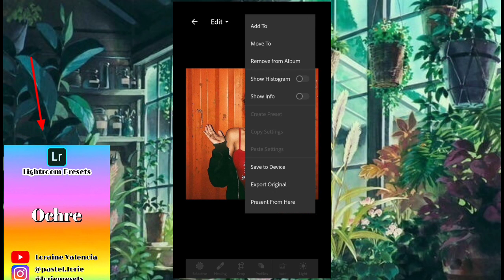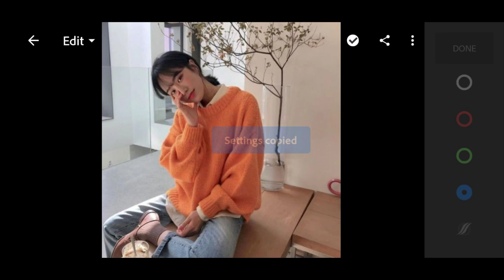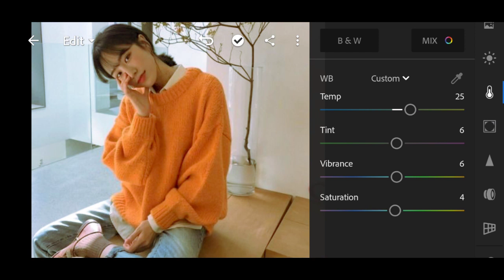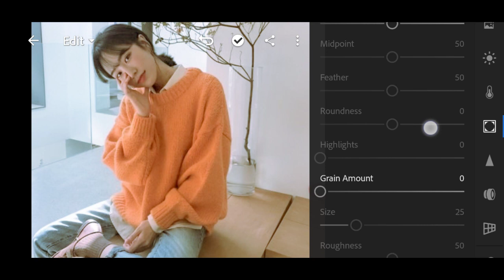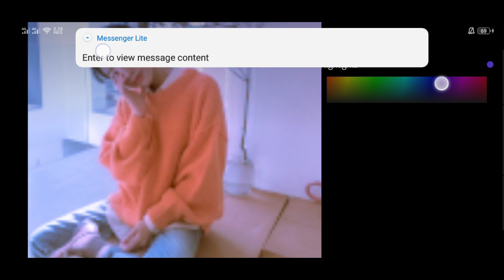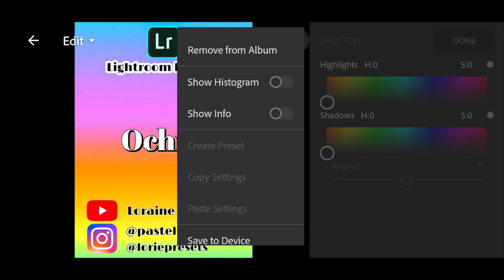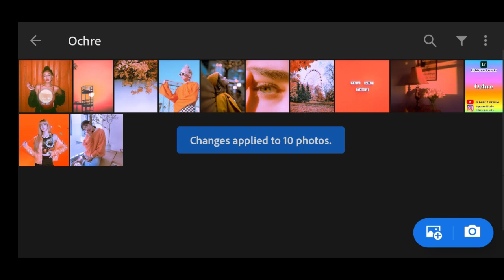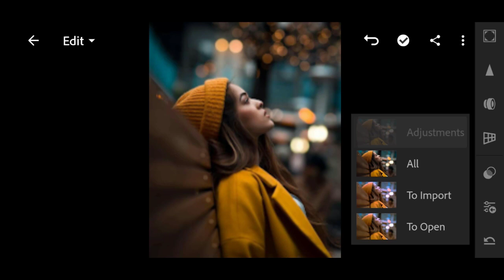lightroom mobile presets free dng | lightroom presets tutorial mobile | ochre preset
• Password: 080
  • The file is protected by a password.
  • Clue: The password is three numbers.
  • Password will pop up on this video.
     It's located on the upper right corner of
     the screen.
  • Password may change, if someone
    comments it.❌

TIPS, If you didn't see the password
  • Grab a pen and paper.
  • Write down all of the adjustments.
  • When you're done, apply the settings in your lightroom app.

• Keywords •
lightroom
lightroom presets
lightroom presets free
lightroom tutorial
lightroom editing
edit foto
how to edit like a pro
editing hacks
DNG link
edit tutorials
lorie presets
loraine valencia
Feed Goals
Influencer
How I Edit
lightroom
vsco
edit
photography
how vlogger edit
brandon woelfel
trending
lightroom mobile
lightroom hacks
free lightroom preset
preset tutorial
free lightroom preset tutorial mobile
free presets, lightroom edits
lightroom Philippines